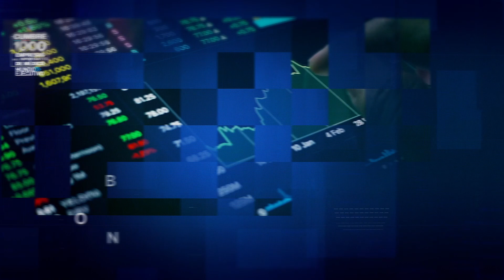La Cumbre de las 1000 empresas | ¡Los empresarios que hacen grande a México!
¡No te pierdas la Cumbre de las 1000 empresas más importantes de México!
¡Los empresarios que hacen grande a México!